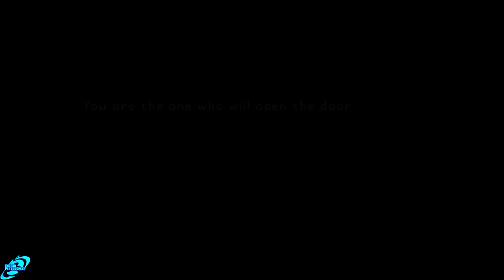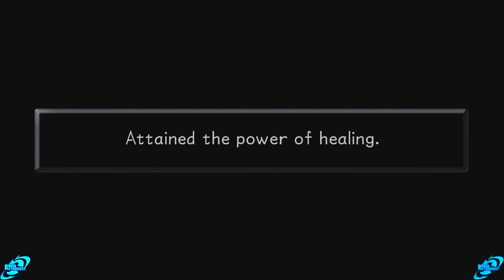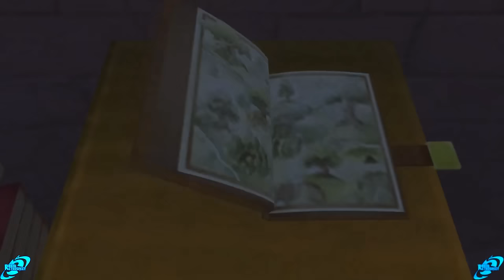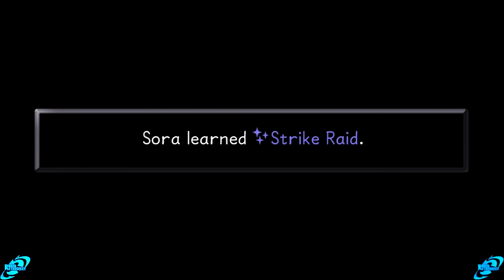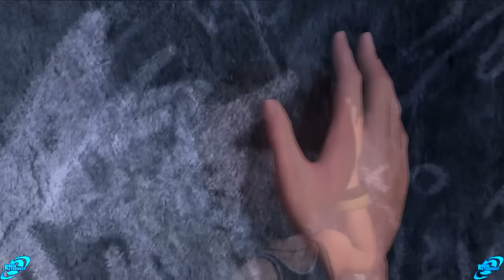KINGDOM HEARTS Full Game Walkthrough - No Commentary ( Kingdom Hearts HD 1.5 Final Mix) 2018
Kingdom Hearts Full Game Walkthrough This is Kingdom Hearts Gameplay Walkthrough that covers Part 1 up until the Final Part of our Full Game Walkthrough with No Commentary. This video contains Kingdom Hearts All Cutscenes, All Boss Fights, All Campaign Missions & the ending of Kingdom Hearts with No Commentary.

This game is Also Reffered to as Kingdom Hearts HD 1.5 Final Mix (Alternate Description Below)

Kingdom Hearts HD 1.5 Final Mix Full Game Walkthrough This is Kingdom Hearts HD 1.5 Final Mix Gameplay Walkthrough that covers Part 1 up until the Final Part of our Full Game Walkthrough with No Commentary. This video contains Kingdom Hearts HD 1.5 Final Mix All Cutscenes, All Boss Fights, All Campaign Missions & the ending of Kingdom Hearts HD 1.5 Final Mix with No Commentary.

Kingdom Hearts HD 1.5 Final Mix Description

KINGDOM HEARTS HD 1.5 + 2.5 ReMIX is an HD remastered collection of 6 unforgettable KINGDOM HEARTS experiences available for the first time on the PlayStation® 4. The HD collection features:
• KINGDOM HEARTS 358/2 Days (HD Remastered cinematics)
Key Features
• Celebrate 15 years of KINGDOM HEARTS with this essential collection - Remember and relive 6 adventures from KINGDOM HEARTS Dark Seeker Saga before the release of highly anticipated KINGDOM HEARTS III.
• Experience the magic of KINGDOM HEARTS - If you are new to the franchise, KINGDOM HEARTS HD 1.5 + 2.5 ReMIX is the perfect opportunity to start wielding your Keyblade to save the Disney worlds from darkness.